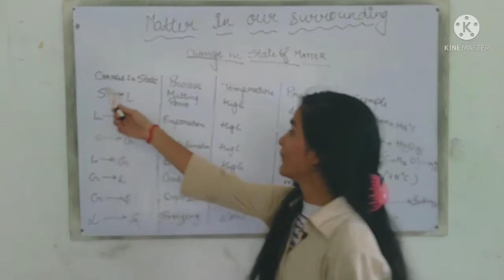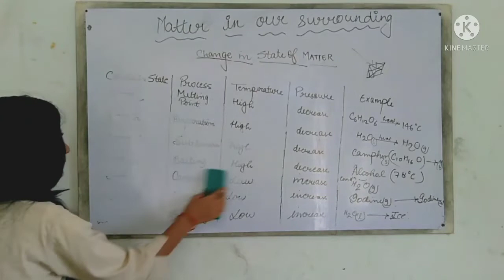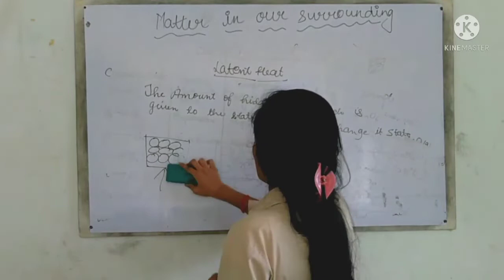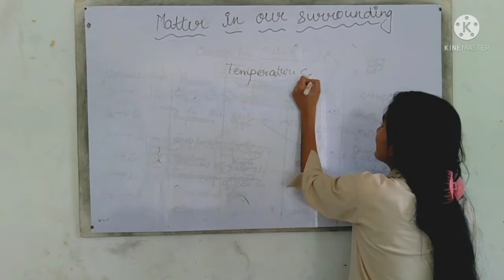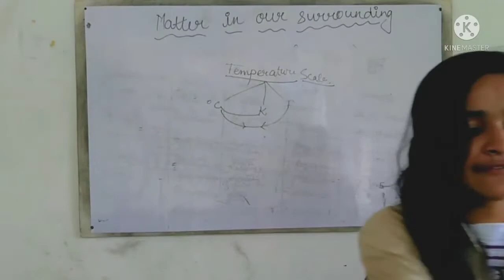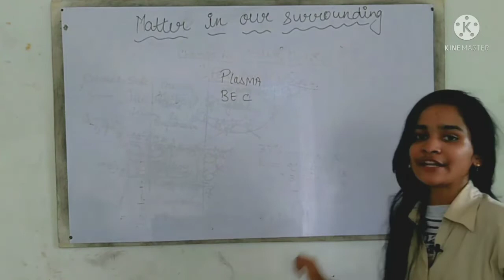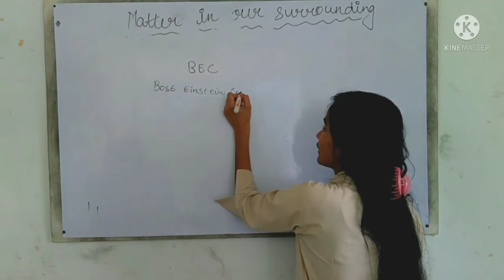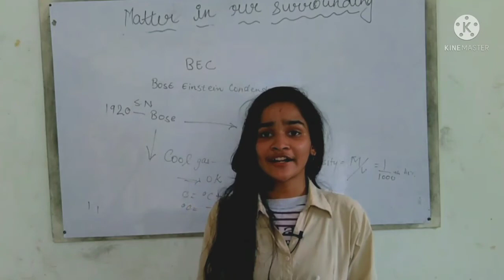Class 9 : Chemistry : Matter in our surrounding by Shanu Ma'am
Change in state
and all fundamentals in one table
and many more concepts for ur memory boostup

So be punctual
and start making your notes we all are with you to make sure that you are going to score 95 + in your board Exam

via our Telegram group

you can Directly DM to Our Insta and can ask all ur Doubts Frequently

Aap log apna pyar aur support banaye rakhe ham aapko denge acche se acche content sabhi subjects ke